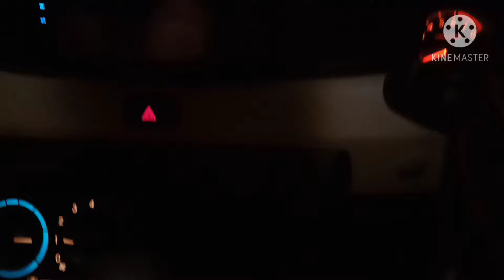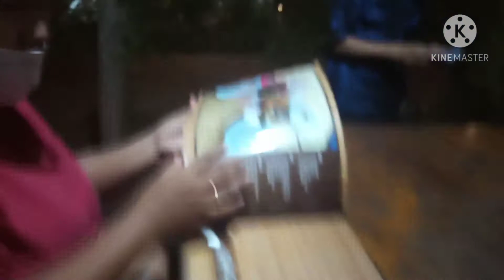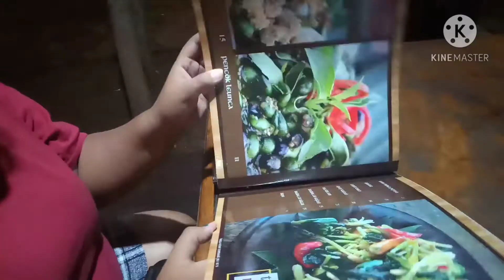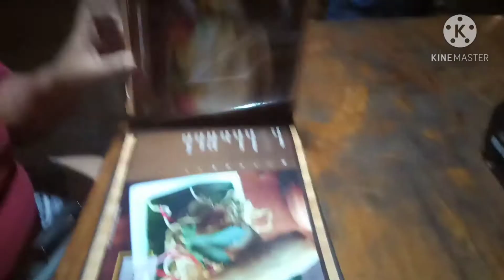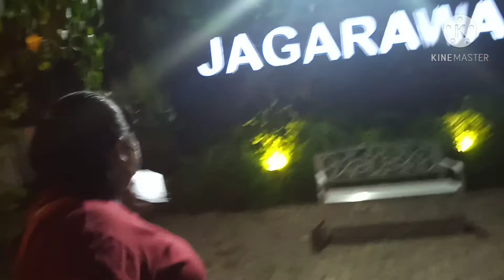dine in di Jagaraga resto rawa Cipondoh